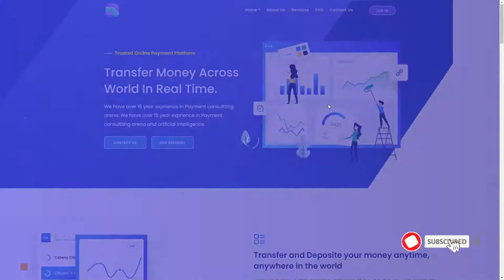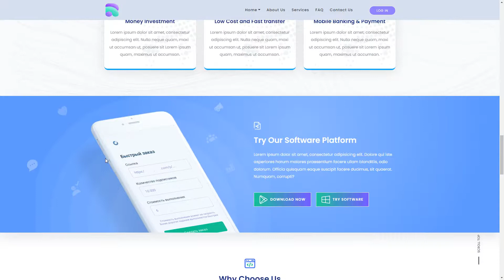Mosend - Online Banking and Payment Bootstrap Template financial agency send money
Columns 4+

 Layout Responsive

 Tags bank transfer, bootstrap, credit card, deposit, financial agency, funds, money transfer, online payment, payment, receive money, send money, startup